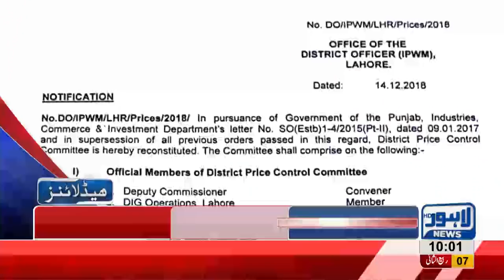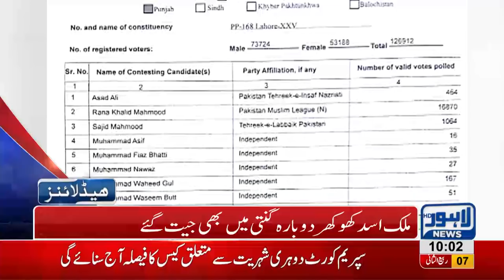10 AM Headlines Lahore News HD – 15th December 2018